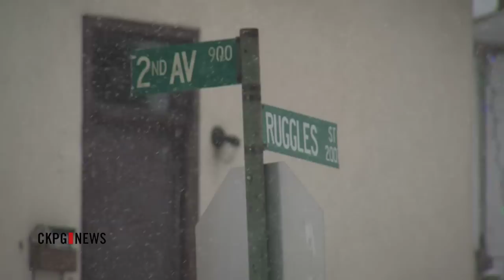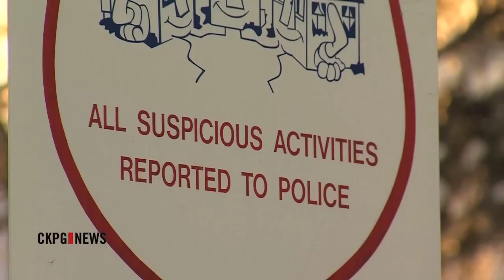RCMP Says Public Not At Risk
Prince George RCMP are assuring the public they are not at risk after a series of violent events over the past week. In each case, police say the incident was targeted. Still, there are ways the public can protect themselves, and assist the police in their investigations.